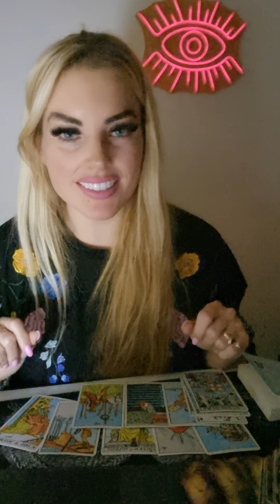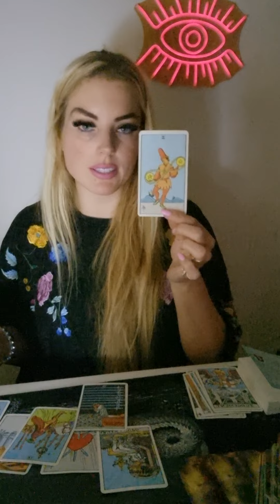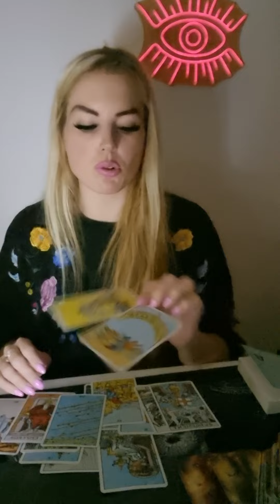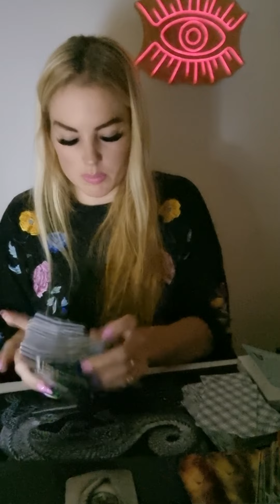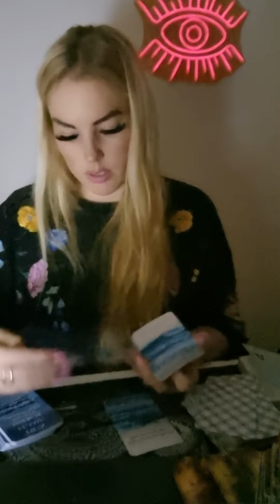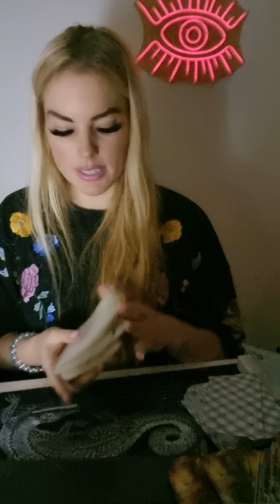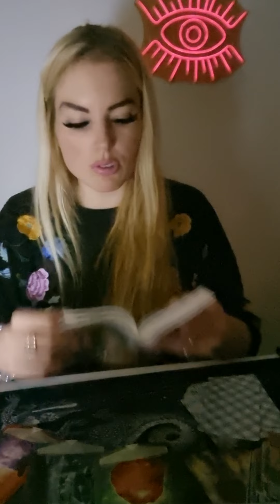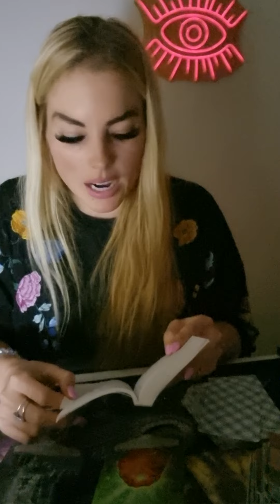CANCER ❤️ they felt obligated to this interfering person...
This is a general reading and may not resonate with every Cancer out there.